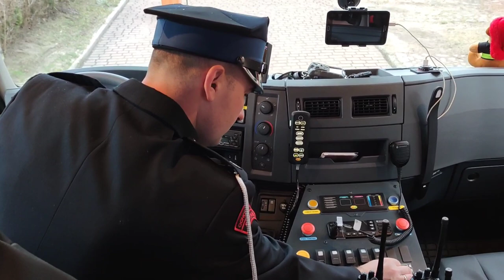Minister Paweł Szefernaker - rozmowa w remizie OSP Poźrzadło Wielkie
Minister Paweł Szefernaker - rozmowa w remizie OSP Poźrzadło Wielkie @paweszefernaker5516